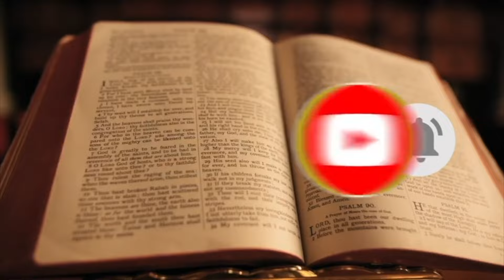KOLONIZATORËT BRITANIK DHE HISTORIA E TYRE E PËRGJAKSHME